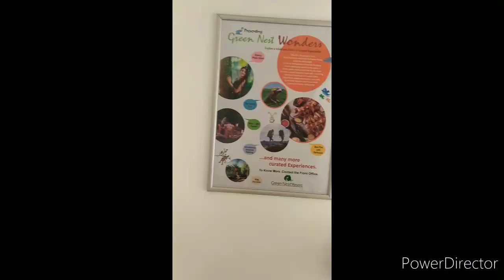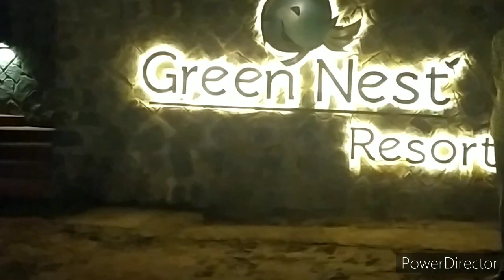Kothagiri'sGreenary |Nature's voice|Wild Yak|Campfire|trekking| Green Nest Resort review